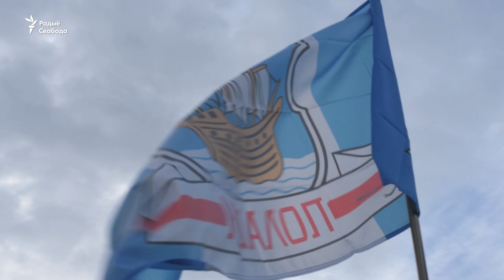Вольскі, Krama, Dzieciuki на фэсьце "Наш Дзень" пад Менскам | Фестиваль "Наш День" под Минском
Першы фэст «Наш дзень» з удзелам беларускіх рок-зорак прайшоў 30 чэрвеня ў Музэі народнай архітэктуры і побыту пад Менскам.

Первый фестиваль «Наш дзень» с участием беларусских рок-звёзд прошёл 30 июня в Музее народной архитектуры и быта под Минском.